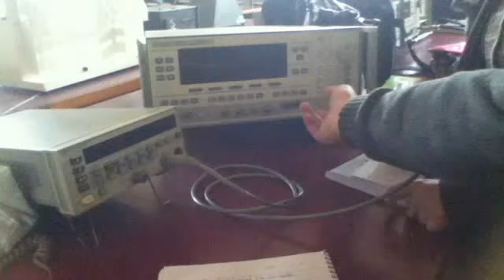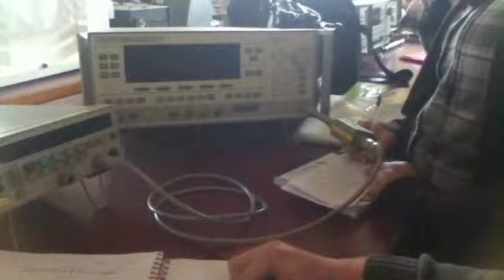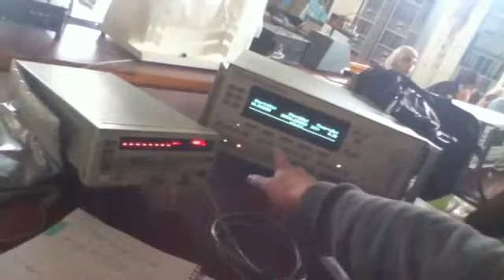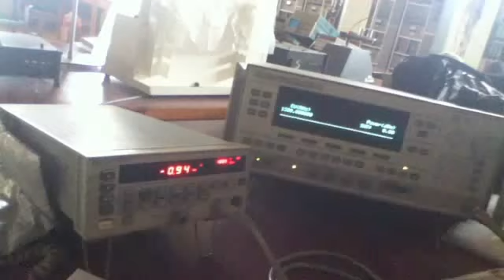Electronics and Microwave Measurements Lab 1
In this experiment, we explore the use of GPIB (General Purpose Interface Bus) to automate the measurement process.

The experiment is basically targeted to calculate the cut-off frequency of the Microwave range LPF. We use the GPIB bus to get a frequency response without having to do any manual calculations.